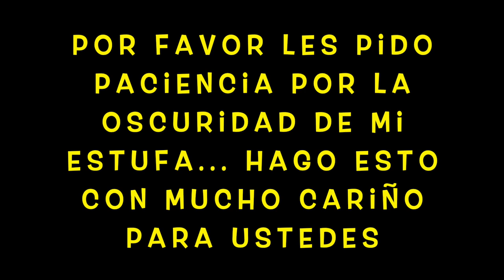Rosquetes de queso costeños fritos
Besotes

Katty ;)